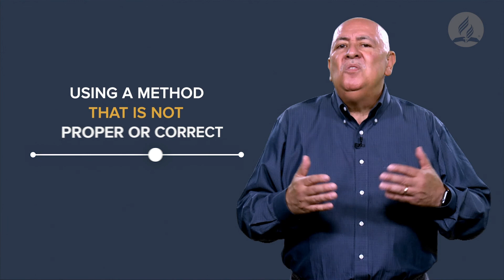Parenting Program Episode 2- How to Deal with your Child Temper Tantrums